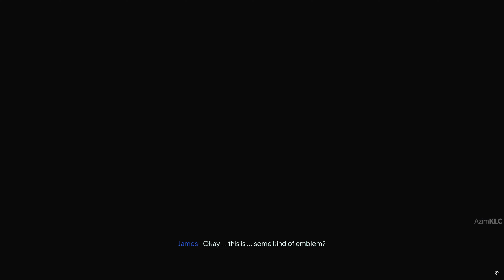NOBODY WANTS TO DIE Gameplay Walkthrough / No Commentary 4K 60FPS Ultra HD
Explore the latest gaming content on our YouTube channel. Watch gameplay, reviews, and more.

🎮 Game Title: Ghost Recon Breakpoint
🖥️ Platform: PC
🔄 Game Mode: Story Mod